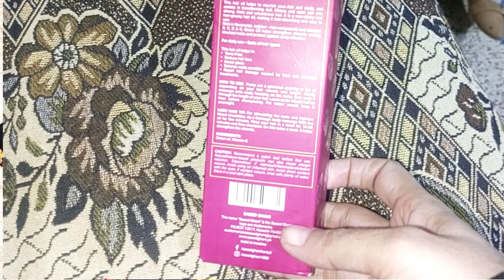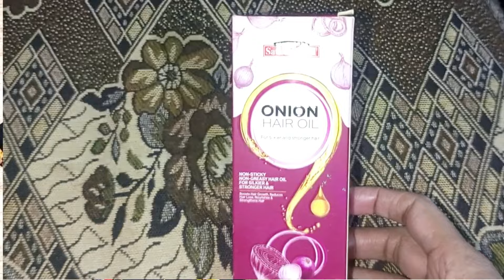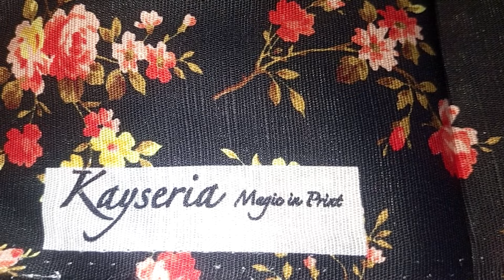Onion Hair Oil (Saeed Ghani) Review By Zaib Family Vlogs - A New Family Vlog Video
This video is about Onion Hair Oil (Saeed Ghani) Review By Zaib Family Vlogs - A New Family Vlog Video

page link👆🏻